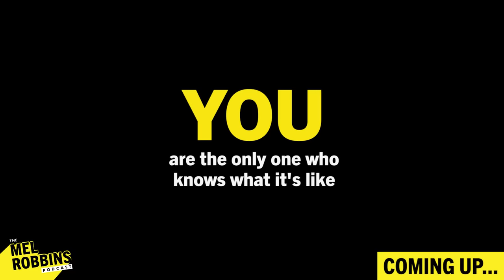2 Ways to Believe in Yourself & Achieve Cool Things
This episode is a masterclass in how to believe in yourself, no matter what obstacles you face.

Learn how to achieve your most ambitious goals and do it with confidence.

Once you listen, your self-doubt won’t stand a chance.

You’ll learn:
- One crucial step to start believing in yourself
- The surprising cure for self-doubt
- What David Goggins taught Mel about how to motivate yourself
- “You against you” – the reframe that Mel can’t stop talking about
- Why your self-confidence is critical to you feeling happier
- What it means to “speak truth to power” and how it will boost your confidence
- The acceptance speech people can’t stop talking about
- The person you need to thank every day
- One powerful question to help you stop your self-doubt for good
- What you should expect every single time you do something hard

To go deeper into the topics shared in today’s episode, including links to all videos and resources mentioned, click here for the episode resource

Here is the link to my daughter, Kendall Robbins', debut single "pass time"

I’m just your friend. I am not a licensed therapist, and this podcast is NOT intended as a substitute for the advice of a physician, professional coach, psychotherapist, or other qualified professional. Got it? Good.

In this episode:
00:00 Intro
06:08: The acceptance speech people can’t stop talking about.
10:25: Your self-confidence is critical to your life. Here’s why.
10:47: What does it mean to “speak truth to power” and why should you do it?
14:15: This person is the only one who knows what it’s like to be you.
19:15: A powerful assignment that will remind you that you’re winning.
24:00: How you turn a loss into a win and why that matters.
30:14: How do you start believing in yourself when you don’t?
31:10: Expect this, and your life will be a little easier.
32:10: The most inspirational human being, according to Mel.
34:55: The clip that fires Mel up every time she hears it.
38:30: Identify this, and you get more clarity around your resistance.
49:14: Mel calls BS on this habit.
50:25: You heard it here first: Kendall Robbins’ brand new single! 🎉